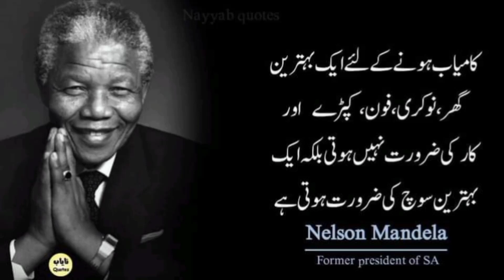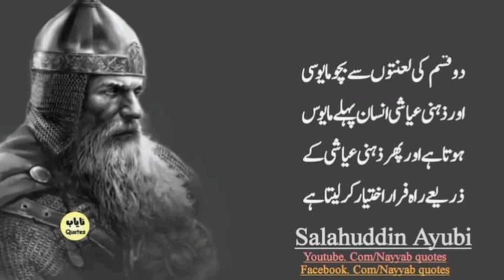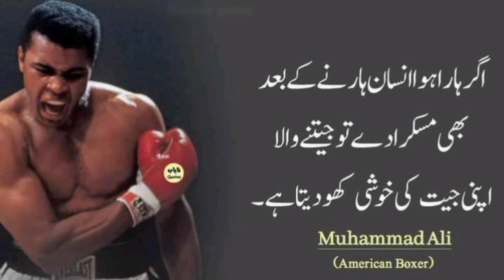Short and amazing Quotes collection in Urdu language | Golden Words Golden words in Urdu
Interesting Golden Words in Urdu and English languages
Best Islamic Quotes in Urdu with English translation | Golden Words | Words of Wisdom
SIRAJ UI SHAMS

Golden words about success in Urdu with English translation| motivational quotes|
Best Motivational Words - Muniba Mazari | Motivational Videos | Inspirational QuotesGolden words in Urdu and English languages | Quotes in Urdu and English | Words
اقوال زریں
motivational quotes about success| Golden words in Urdu with English translation| Mein udas rasta hun sham ka | Urdu Poetry | Sad Urdu Poetry | Urdu Shayari
Poetry Core Khamoshi Ki Taqat
 خاموشی کی طاقت

The Power Of Silence 🤐 || Best Silence Quotes In Urdu Quotes
Golden Words Quotes | Collection Of Beautiful Golden Words Quotes In English & Urdu | Deep Words

Short and effective words in Urdu and English | Amazing Quotes |Golden Words | Words of WisdomShort and effective words in Urdu and English both languages
Short and amazing Quotes collection in Urdu and English languages | Golden Words
Golden words in Urdu with English translation Words of Great asian Saint's.